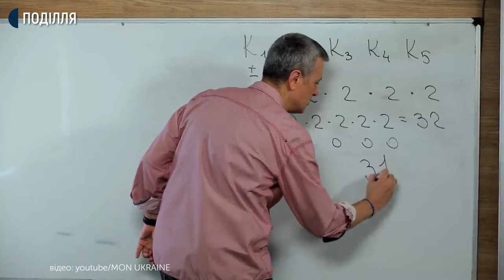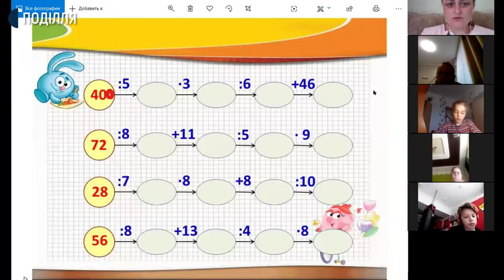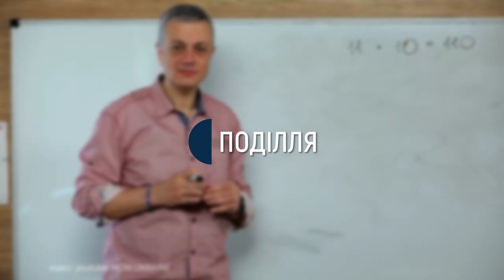Відсьогодні стартував проєкт онлайн-навчання для школярів 5-11 класів на українських телеканалах.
Відсьогодні для школярів 5-11 класів розпочали інтерактивне навчання на українських телеканалах. Про це Суспільному розповіла заступниця начальника Департаменту освіти і науки Хмельницької ОДА Тетяна Дупляк. За її словами, до даного проєкту залучено 40 учителів Києва, які будуть впродовж усього карантину, з понеділка по п’ятницю з 10 години ранку пропонувати свої уроки. Для кожного класу розроблений розклад.